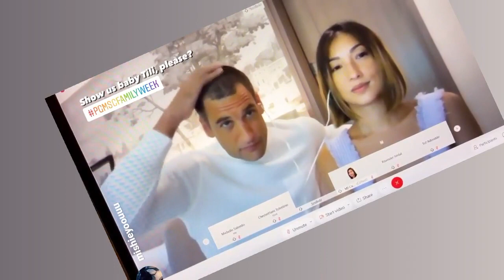BABY TILI SATURDAY VIBES || SOLENN AND NICO BABY TILI